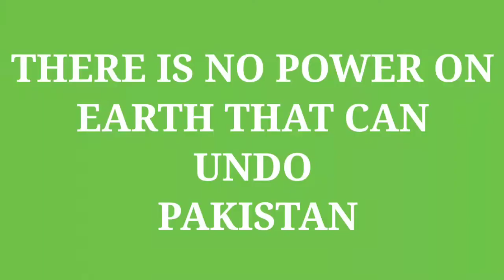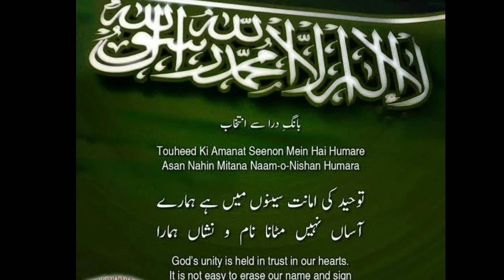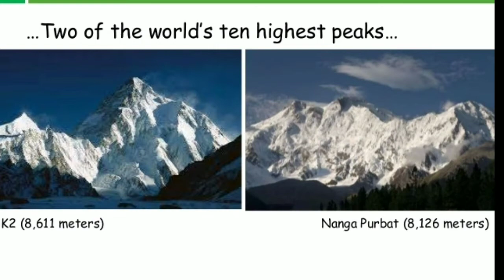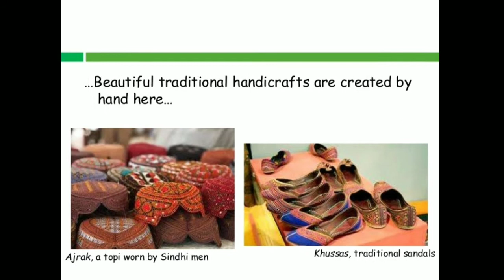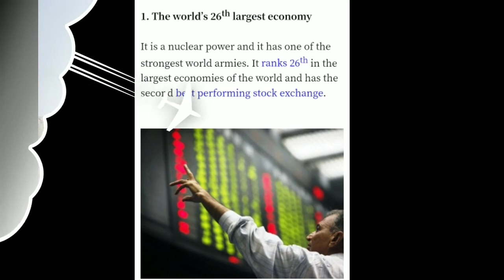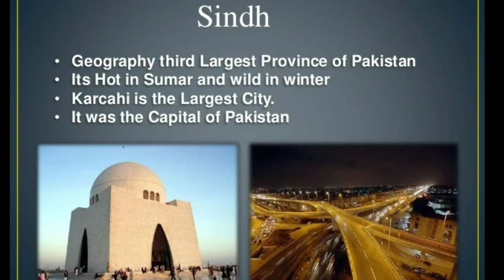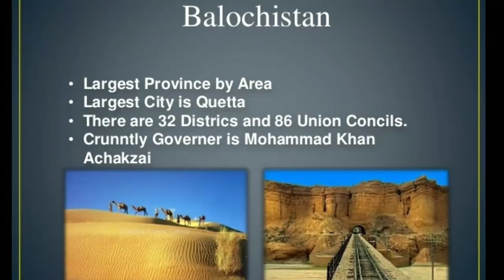PROUD PAKISTAN : 74th Independence DAY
Celebration of Independence Day
14 august -2020
Proud Pakistan
History of Pakistan
Glory of Pakistan